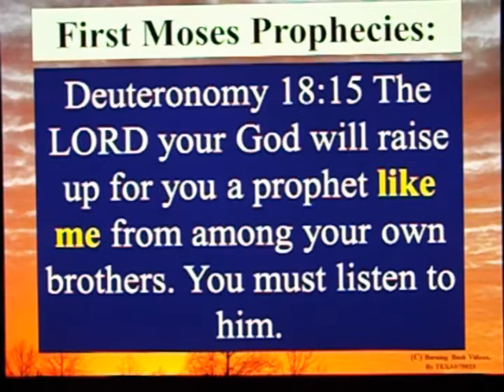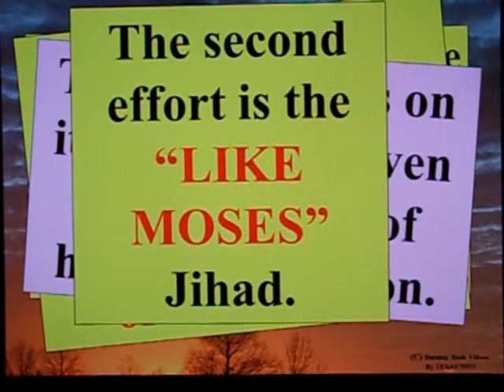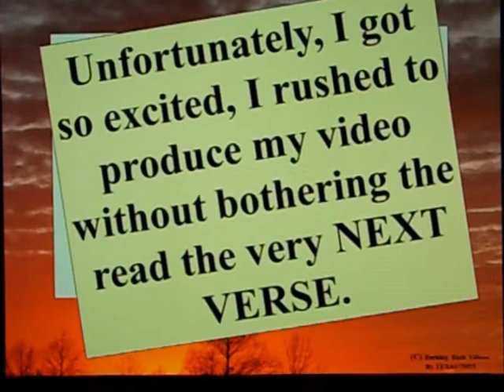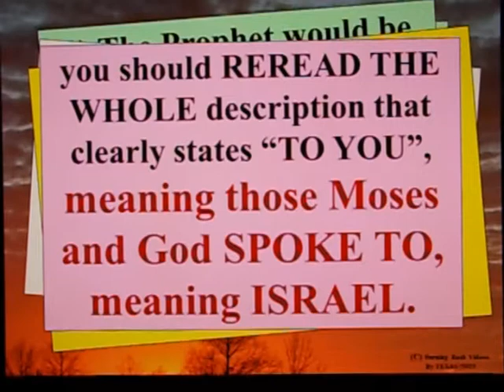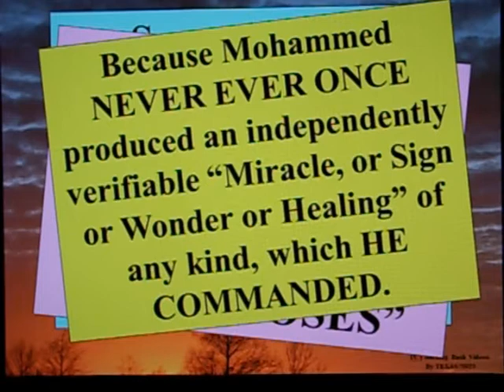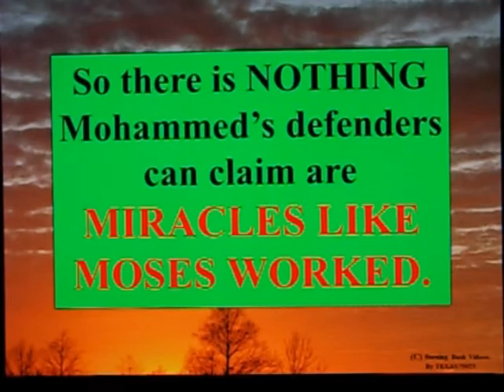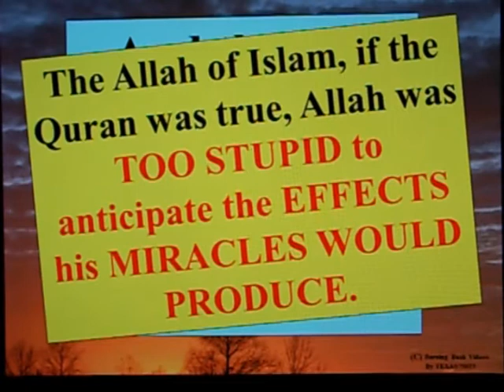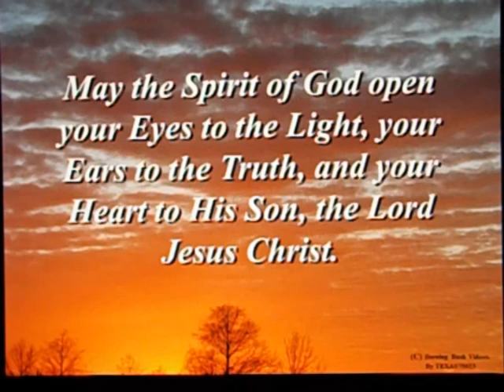Letter to a Muslim Brother - 99 B - What else does "Like Moses" Mean?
What does "Like Moses" Mean?

Deuteronomy 18:15  The LORD thy God will raise up unto thee a Prophet from the midst of thee, of thy brethren, like unto me; unto him ye shall hearken;

Deuteronomy 18:18  I will raise them up a Prophet from among their brethren, like unto thee, and will put my words in his mouth; and he shall speak unto them all that I shall command him.

Deuteronomy 34:10-11  And there arose not a prophet since in Israel like unto Moses, whom the LORD knew face to face,  11 In all the signs and the wonders, which the LORD sent him to do in the land of Egypt to Pharaoh, and to all his servants, and to all his land,